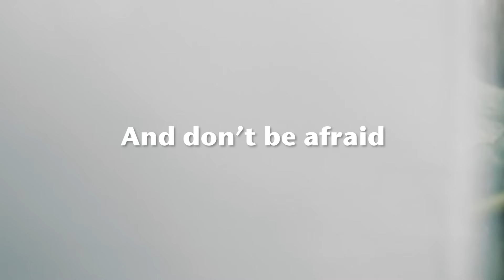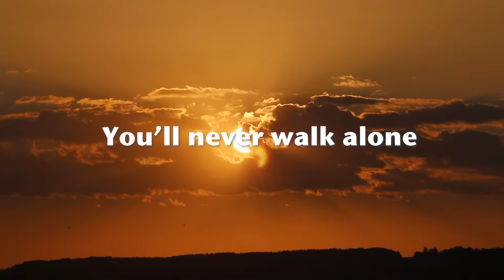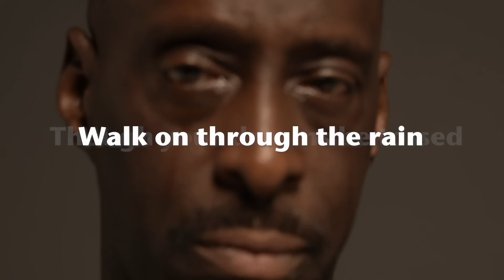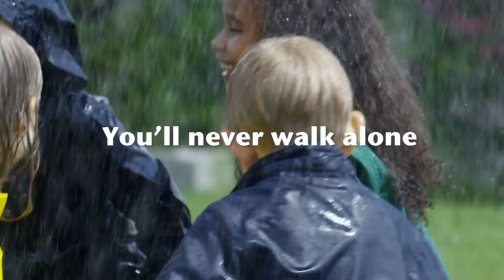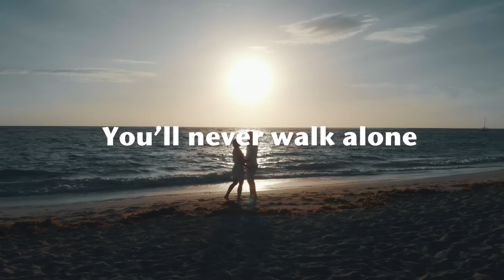You'll Never Walk Alone - Steven McClintock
The first song of a project my Dad, Don McClintock, asked me to do before he passed. He gave me $2K to start...I have spent more than $20K so far..but getting closer.  It's a labor of love... so rent and kids are first priority.  But thanks to fans and friends, it is happening.  This is part of a full album of classics such as Smile, I Left My Heart in San Francisco, So In Love, and more.  This song is originally from Carousel, the Rogers and Hammerstein musical...there is nothing like an amazing song.  I hope you enjoy it.